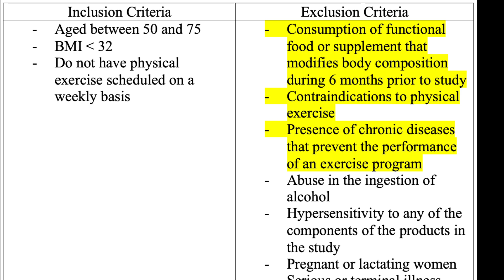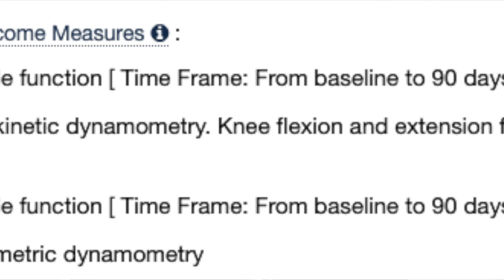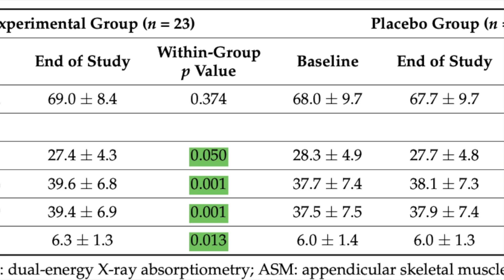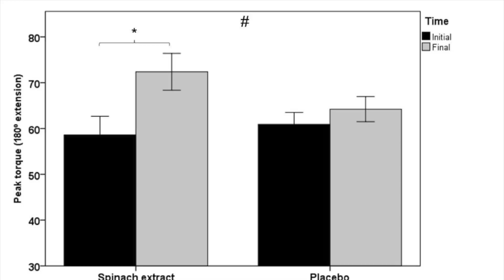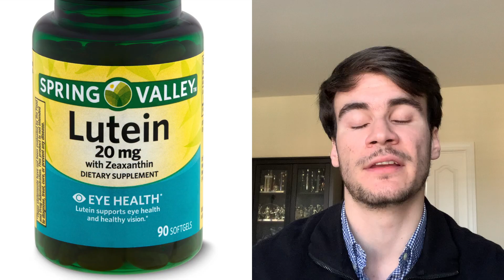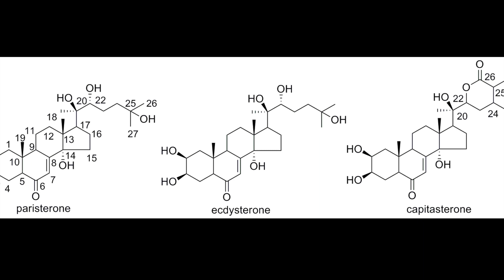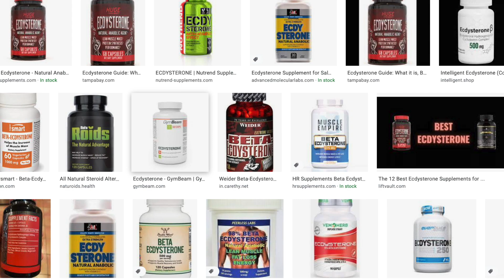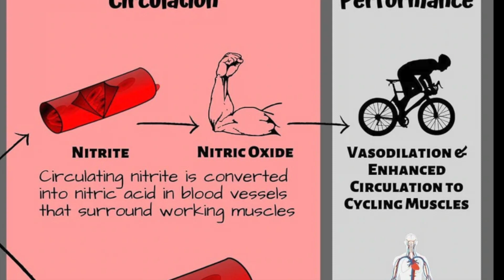The Potential Muscle-Building Effects of Spinach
We know that spinach is a very healthy superfood, but how does it affect muscle development and strength?

Here, I breakdown a published clinical trial by Silvia Pérez-Piñero et al. (December 2021) studying the effects of daily spinach consumption and resistance training on skeletal muscle fitness. I also discuss why spinach could have the potential for muscle development and increased strength along with the other health benefits of spinach.

Intro: 00:00
Abstract: 00:46
Methods: 01:54
Results: 05:44
Lit Review and Thoughts: 7:48
Takeaways: 013:07

References:
Link to main paper discussed (NCT04612127) Pérez-Piñero S, Ávila-Gandía V, Rubio Arias JA, Muñoz-Carrillo JC, Losada-Zafrilla P, López-Román FJ. A 12-Week Randomized Double-Blind Placebo-Controlled Clinical Trial, Evaluating the Effect of Supplementation with a Spinach Extract on Skeletal Muscle Fitness in Adults Older Than 50 Years of Age. Nutrients. 2021 Dec 6;13(12):4373. doi: 10.3390/nu13124373.

Link to 2015 trial studying how spinach reduces oxidative stress and muscle damage post-half marathon Bohlooli S, Barmaki S, Khoshkhahesh F, Nakhostin-Roohi B. The effect of spinach supplementation on exercise-induced oxidative stress. J Sports Med Phys Fitness. 2015 Jun;55(6):609-14.

Link to Lutein studies showing possible anti-cancerous effects:
Breast Cancer Kavalappa YP, Gopal SS, Ponesakki G. Lutein inhibits breast cancer cell growth by suppressing antioxidant and cell survival signals and induces apoptosis. doi: 10.1002/jcp.29961.
Lung Cancer Zhang WL, Zhao YN, Shi ZZ, Cong D, Bai YS. Lutein Inhibits Cell Growth and Activates Apoptosis via the PI3K/AKT/mTOR Signaling Pathway in A549 Human Non-Small-Cell Lung Cancer Cells. doi: 10.1615/JEnvironPatholToxicolOncol.2018027418.

Link to 2021 review discussing Lutein’s health benefits Mitra S, et al. Potential health benefits of carotenoid lutein: An updated review. doi: 10.1016/j.fct.2021.112328.

Link to 2019 trial showing ecdysterone’s possible anabolic effects Isenmann E et al. doi: 10.1007/s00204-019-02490-x

Link to 3 studies showing that ecdysterone has no anabolic effect:
In Vivo 1 Lawrence MM, et al. 2021 Jan 6. doi: 10.3390/ijerph18020370.
In Vivo 2 Cheng DM, et al. 2013 Jan. doi: 10.1002/ptr.4679.
Clinical trial Wilborn CD, et al. 2006 Dec. doi: 10.1186/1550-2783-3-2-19.

Link to 2019 clinical trial showing dose-dependent nitrate benefits with handgrip strength and aerobics Sim M, et al. Dietary nitrate intake is associated with muscle function in older women. J Cachexia Sarcopenia Muscle. 2019 Jun;10(3):601-610. doi: 10.1002/jcsm.12413.

About the Channel:
Hi! My name is Henrik, and welcome to the channel. My goal is to provide quality reviews on new clinical trials that could impact the general population.

Clinical trials and research articles can be complex and sometimes difficult to find, so I seek to make public articles more accessible and understandable, while supporting and qualifying the work. I am not providing medical recommendations or advice, but rather breaking down information into simple videos.

Since the year 2000, nearly 400,000 clinical studies have been registered on ClinicalTrials.gov. Although many can be related to specific and elaborate medications and therapies, others can be directly applicable to your daily life like topics on: sleep, education, nutrition, athletics, general medical information, technology, mental health, social media, and many more.